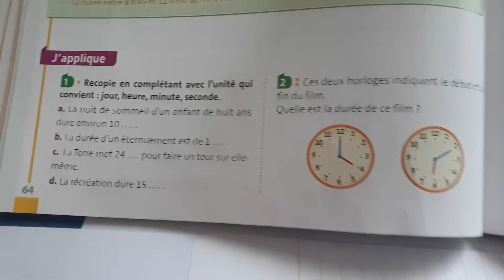Exercices sur l'heure ( 1 et 2 page 64 ) + correction